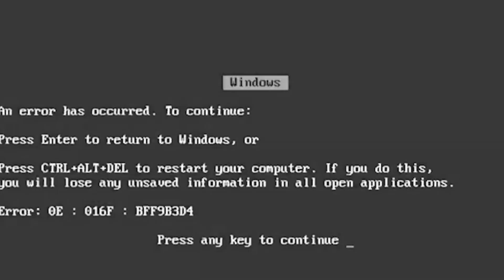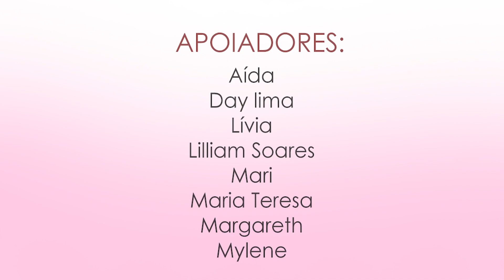GAME #34 - Derrubando latinhas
No game de hoje disputamos os prêmios tentando derrubar as latinhas.

            Assista aos vídeos antes de todos se tornando membro do nosso canal.
Tenha acesso a:
- Lives exclusivas
- Instagram exclusivo
- Clipe exclusivo
- Entre outras coisas

Para qualquer dúvida, entre em contato com a Taty acessando o link ao lado

Angie
Dayane Lima
Lillian Soares
Margareth Kobus
​Maria Teresa Ospina
Mylene Guilbeault

       ​ELENCO:
Natalie Smith:
♡ Twitter • @smithnathii

♡ Twitter • @pripugliese

PRODUÇÃO E PÓS-PRODUÇÃO:
Lukkas Marques: